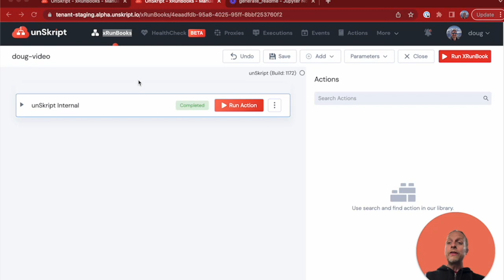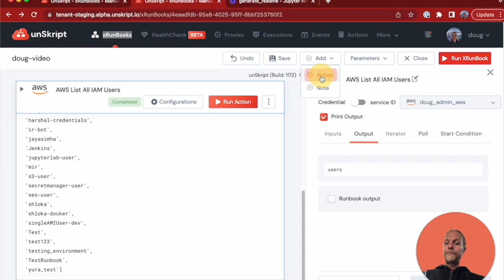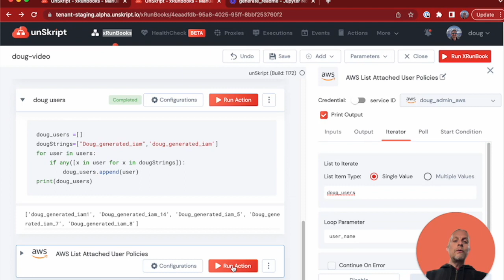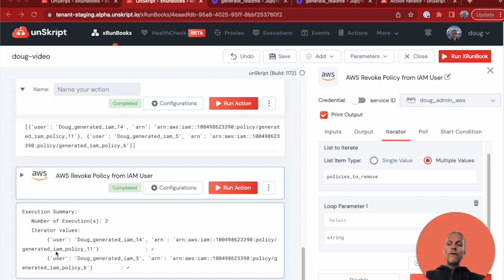Welcome to unSkript: RunBook automation for CloudOps built on Jupyter Notebooks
In this introductory video, we walk through a problem - needing to delete a bunch of IAM users, and not wanting to do the manual toil in the AWS console.

Using unSkript, we are able to quickly build a RunBook to automate the task.